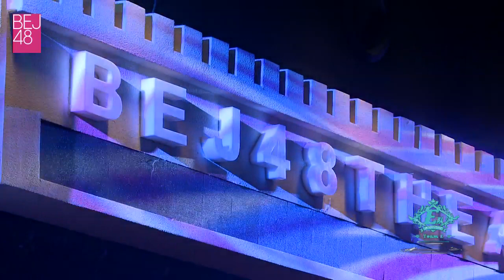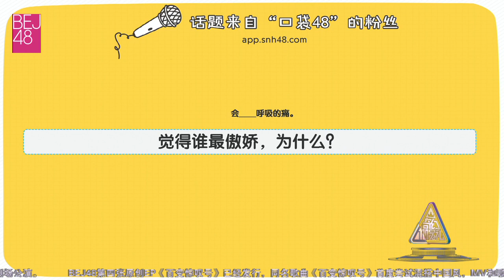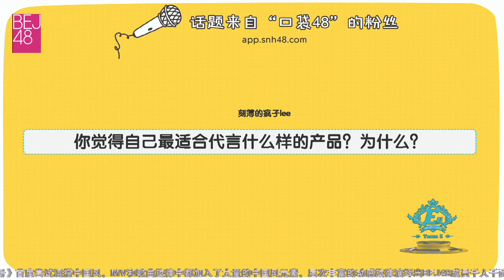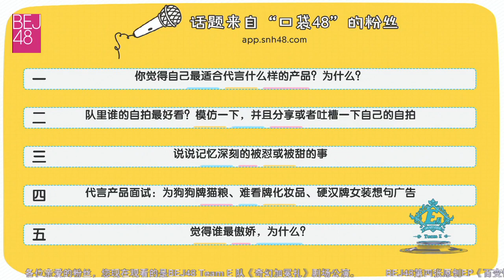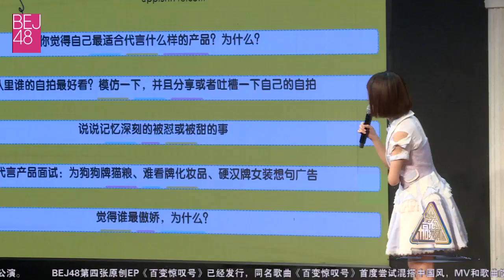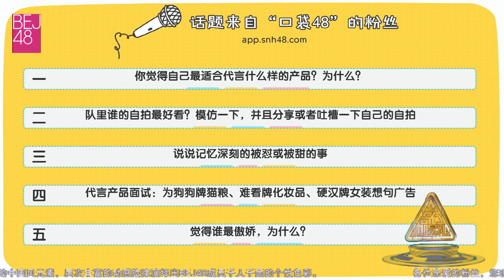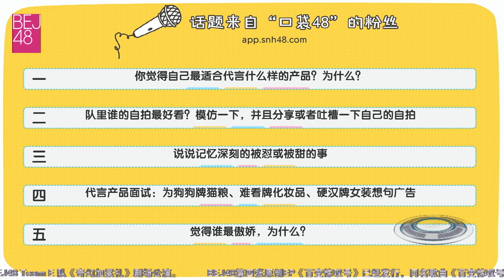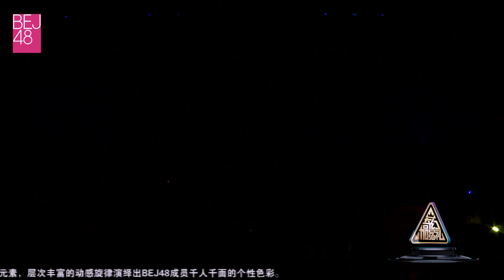BEJ48 180107 TeamE 《奇幻加冕礼》 第73場